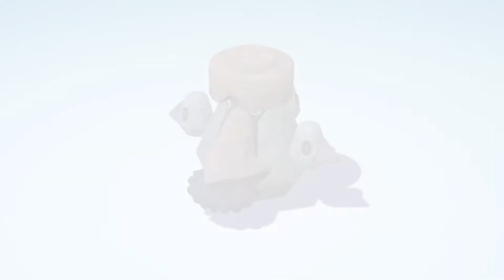DK Plays Pokémon Brilliant Diamond and Shining Pearl Part 67 Grand Underground Exploration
Hey guys DKDOESGAMING989 here,  so today in Pokémon Brilliant Diamond post game So today we explore the new map of the Grand Underground. we also catch Ballot, trapinch, Chimchar, Tarkoal, Cyndaquil, Duskul, Togepi, Mawile, Torchic, Charmender. And Bayleaf Evolved into Meganium.